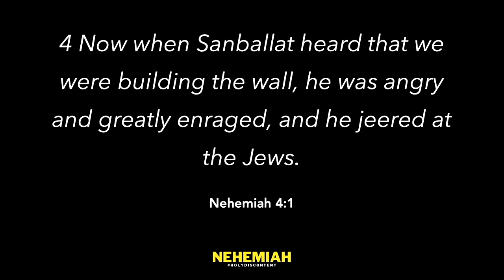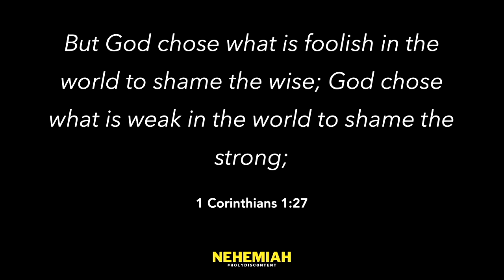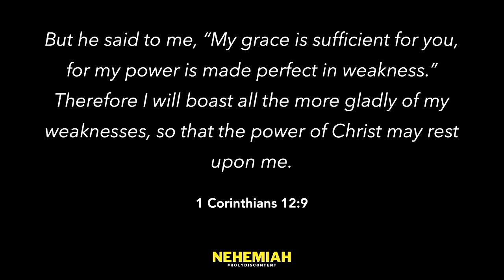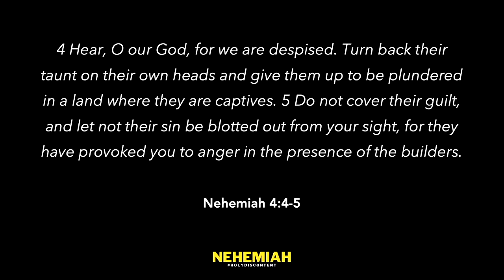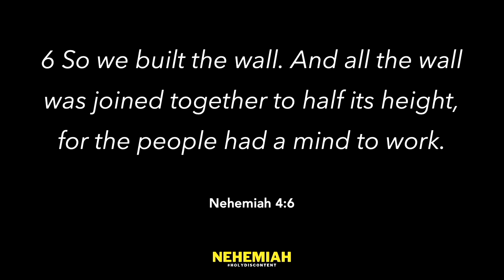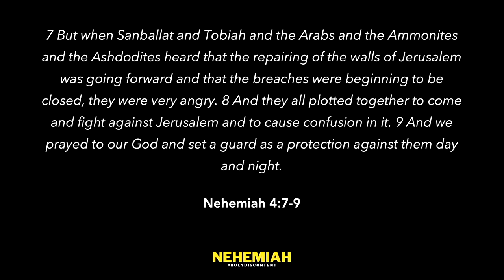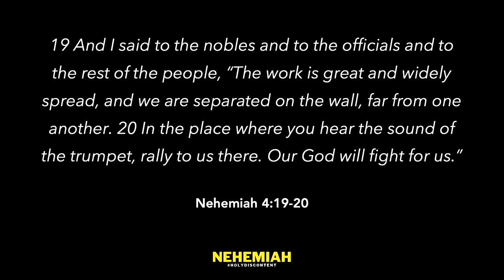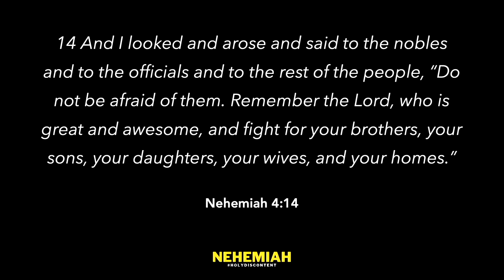Opposition I Pastor Jonathan Mast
Nehemiah 4:1-23
Pastor Jonathan Mast